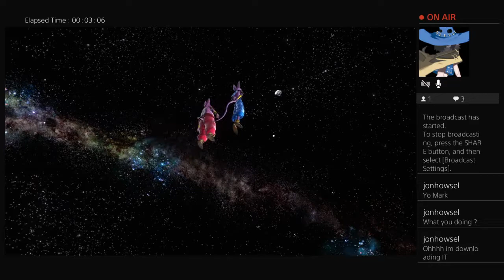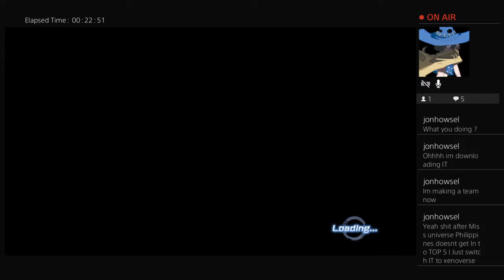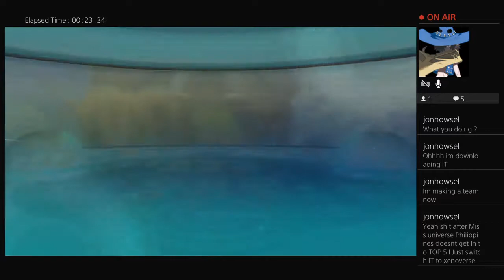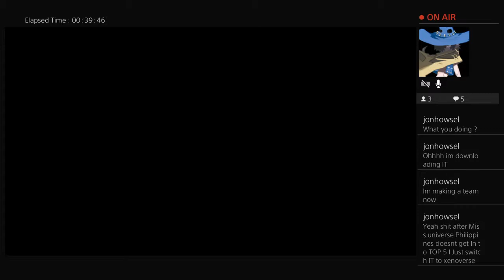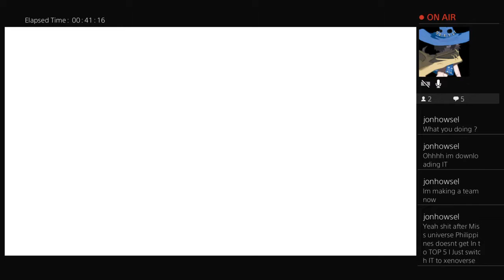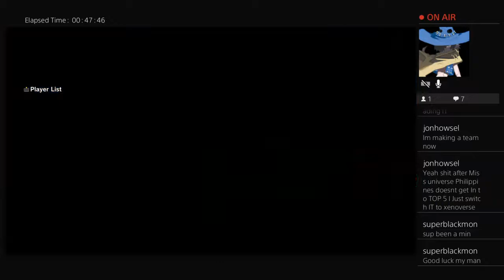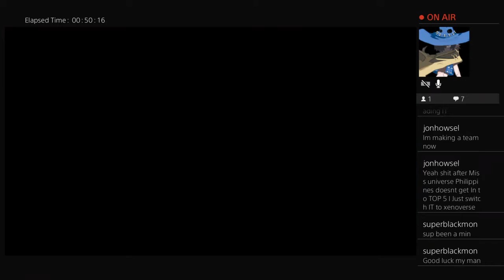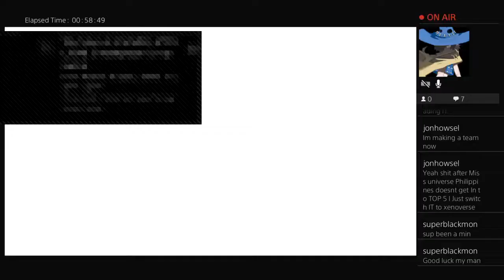Xenoverse 2 Heros colosseum aka dragonball heros dokkan battle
this was pretty fun. need to get the full one once this game is fully unlocked on dlc 5